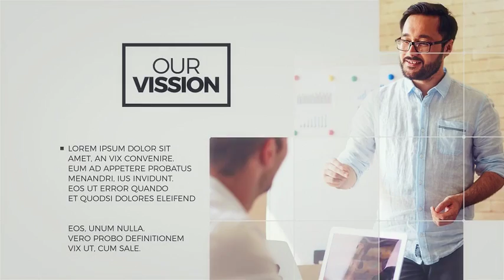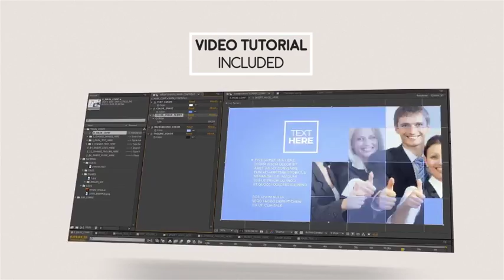Corporate Presentation After Effects Template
Description & Features

AE CS6 Template – Corporate Presentation

17 Text Placeholders
17 Image Placeholders

Thank you and please rate if you like it!

promotional videos
product demo
marketing videos
sales videos